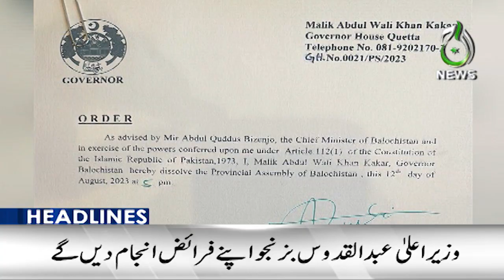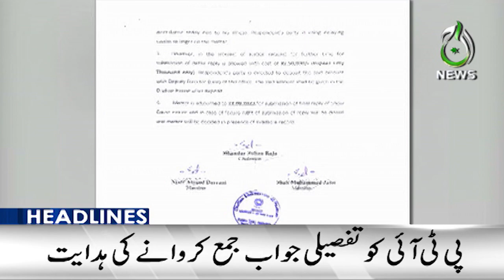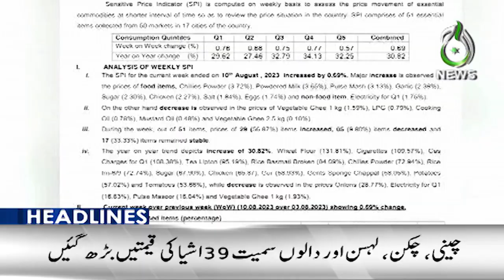Senator Anwaar-ul-Haq Kakar picked as caretaker Prime Minister - Aaj News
Headlines 9pm : Senator Anwaar-ul-Haq Kakar picked as caretaker Prime Minister - 12 August - 2023 - Aaj News

Spot Light With Munizae Jahangir:
shorturl.at/gwFU6